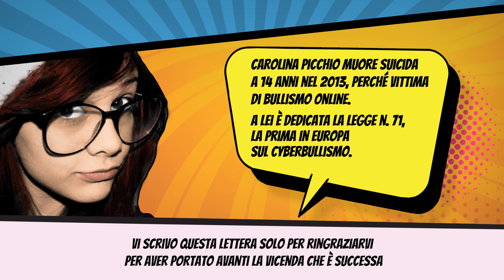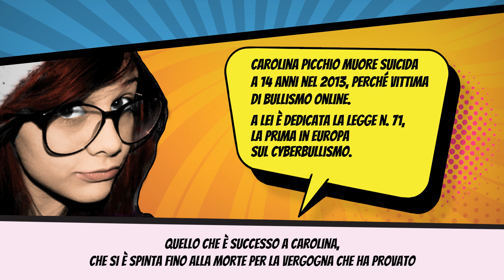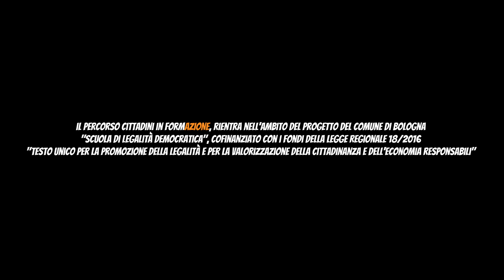Lettera ai genitori di Carolina Picchio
Con i testi e le voci dei ragazzi e delle ragazze della 4AMA - a.s. 2022/23 - IIS Aldini Valeriani - Bologna
Regia: Massimiliano Martines
Missaggio: Federico Lampis
Docente referente: Rita Comelli
Formazione laboratoriale: Massimiliano Martines e Angela Ciervo
Nell’ambito di Cittadini in formAZIONE / capofila associazione Caracò
ll percorso Cittadini in FormAZIONE, rientra nell'ambito del progetto del Comune di Bologna "Scuola di legalità democratica", cofinanziato con i fondi della Legge Regionale 18/2016 "Testo unico per la promozione della legalità e per la valorizzazione della cittadinanza e dell'economia responsabili"